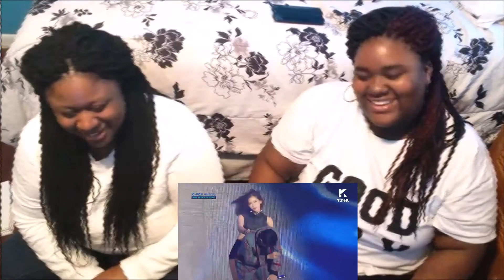KiwiiLandTV | Big Bang - Bae Bae [ Gaon Charts K-pop Awards ] Peformance Reaction!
Also, follow my sis!

Always remember to smile! God Bless ^^